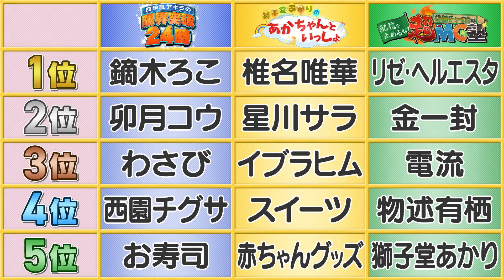次世代MCが全にじさんじライバーからゲストを争奪【にじさんじライバードラフト会議】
今にじさんじに最も足りないのはMC！
ということで次世代のスターMCを発掘すべく
公式番組MC未経験のライバーにMCをやらせてみよう！

今回はそんな次世代MCがゲストを奪い合うドラフト回！
全ライバーの中から次世代MC達は誰をゲストに選ぶのか？

■ NIJIBAN とは？
「新しい面白さにチャレンジする」をテーマに、毎月異なる番組を4週連続で公開する公式番組企画です。
YouTubeにじさんじ公式チャンネルにて、毎月違った企画&出演者で、これまでの公式番組とは一味違った番組コンテンツをお送りします。